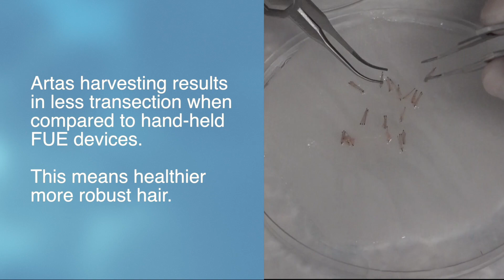Follicular Unit Extraction (FUE) Best Technology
Robotic FUE is set apart when it comes to follicular unit extraction.  Now that hair transplantation has caught up to the medical technology, there is no human fatigue, little transection, microscopic precision and no linear scar!  Call us about it if you have questions.  [Nashville, TN]